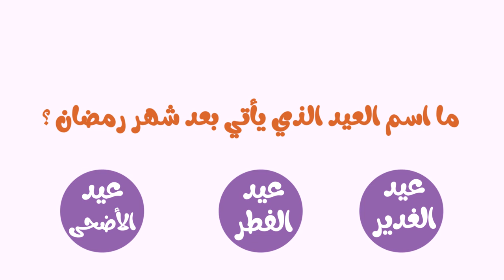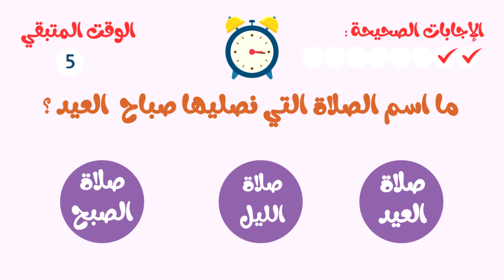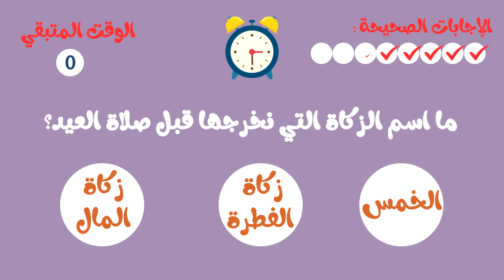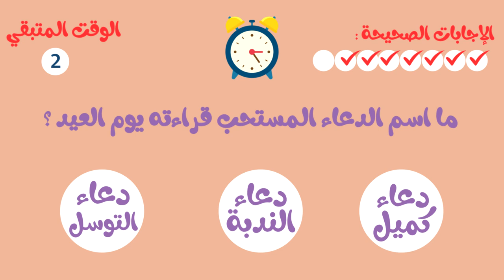اسئلة تعليمية للاطفال - عيد الفطر السعيد